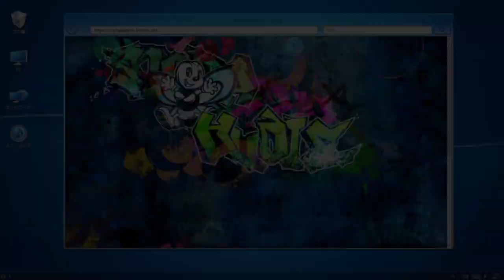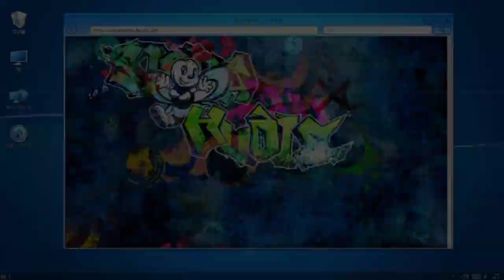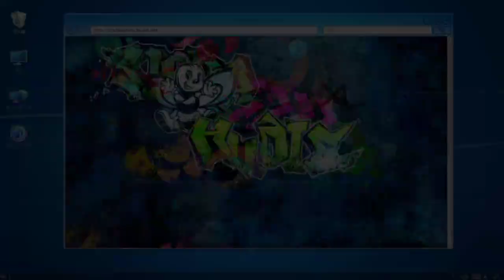Digimon Story : Cyber Sleuth – Hacker's Memory Playthrough Part 18 : Ghost Mixer